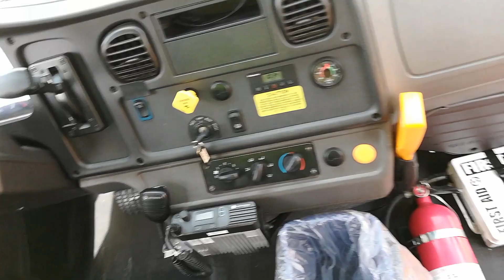Idling School Buses